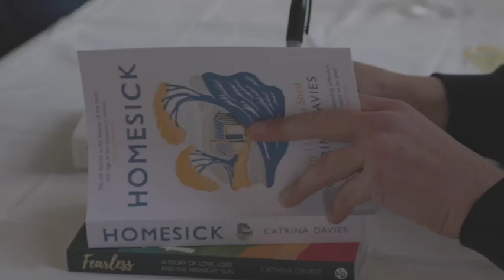Falmouth Book Festival (official film)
Some highlights from the Falmouth Book Festival 2021. Our inaugural festival included appearances from Dawn French, Max Porter, Monique Roffey, Nina Stibbe, Anita Sethi, Lamorna Ash, Philip Marsden and many more. Watch out for updates on our 2022 festival in the coming months.

Credit to Alex Leat for the filming and MAYN at Falmouth University.